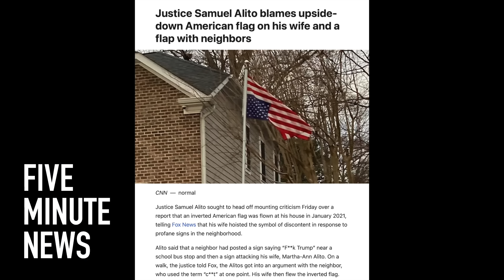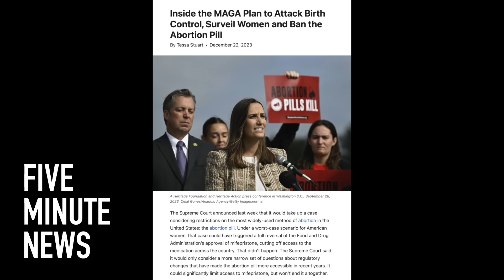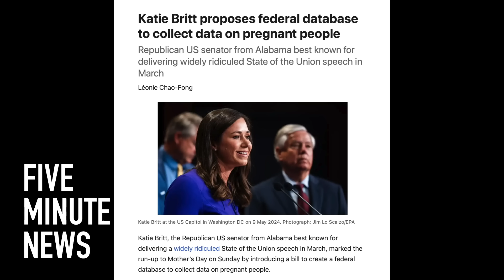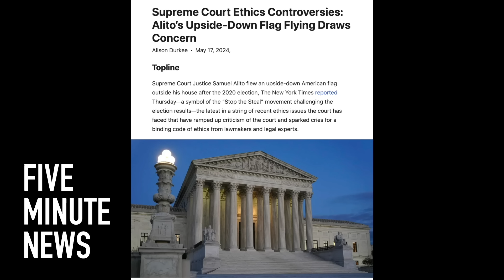SCOTUS Judge Samuel Alito flies 'Stop the Steal' upside down flag outside house in 2020.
After the 2020 presidential election, as Trump falsely claimed that President Joe Biden had stolen the election, people displayed a startling symbol outside their homes, on their cars and in online posts: an upside-down American flag.

One of the homes flying an inverted flag during that time was the residence of Supreme Court Justice Samuel Alito, in Alexandria, Virginia, according to photographs and interviews with neighbors.

Alarmed neighbors snapped photographs, some of which were recently obtained by The New York Times. Word of the flag filtered back to the court, people who worked there said in interviews.